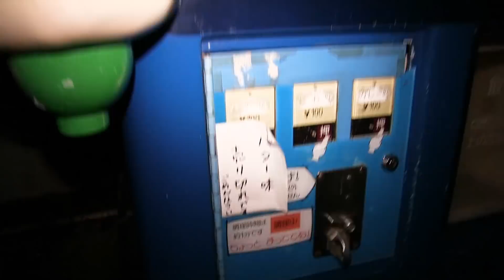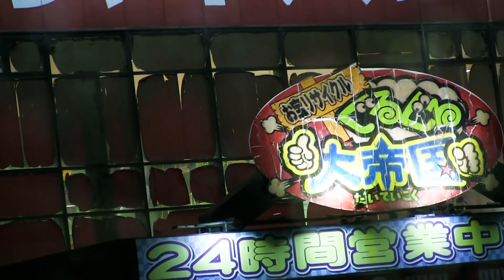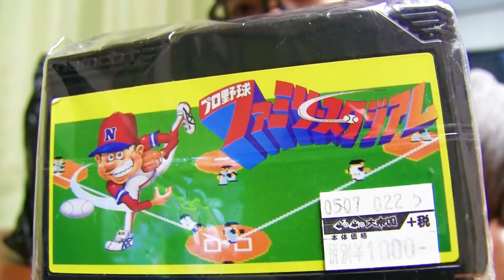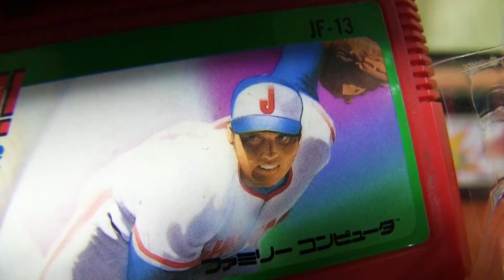超レトロ＆激レアな自販機がまさかの場所にあった。Ninja Jajamaru Popcorn vending machine.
忍者じゃじゃ丸くんのポップコーンの自販機。
＆ぐるぐる大帝国でファミコンのカセット10本買った。

☆楽曲提供
【Asylum audio】さま